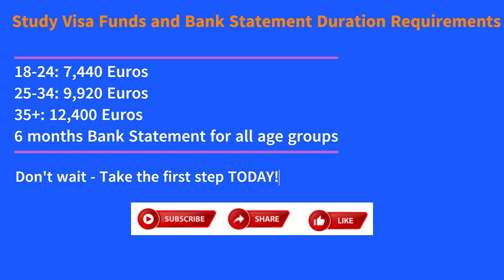Study Master Degree in Portugal 🇵🇹 | Key Info for Aspiring Students!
" Unlock the secrets to pursuing your Master's in Portugal! Discover all you need to know in just 30 seconds. From no IELTS requirements to affordable tuition, easy pathway to PR, and more. Your dream Master's journey starts here!"